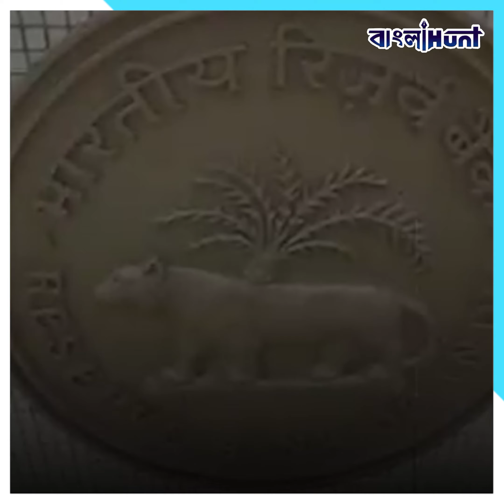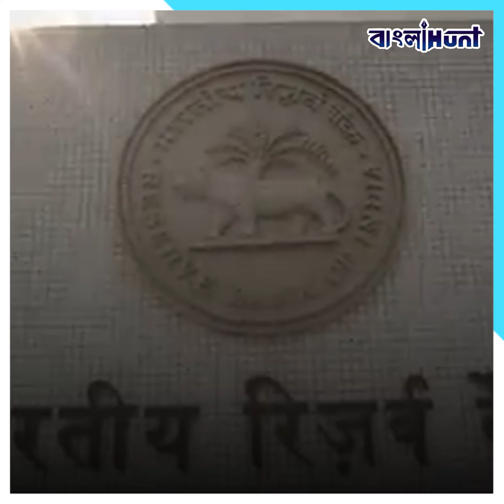এবার রবিবারও খোলা থাকবে সমস্ত ব্যাঙ্ক! এই কারণে বড় সিদ্ধান্ত নিল RBI | Sunday | Open | Bank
এবার রবিবারও খোলা থাকবে সমস্ত ব্যাঙ্ক! এই কারণে বড় সিদ্ধান্ত নিল RBI
India,
Bank,
Open,
Financial Year,
Rbi,
31 March,
Bangla News,
Viral,
Trending,
Sunday,

➤ 𝐀𝐛𝐨𝐮𝐭 𝐮𝐬 ☺

➤  𝐅𝐨𝐥𝐥𝐨𝐰 𝐔𝐬 ☺

➤  𝐓𝐚𝐠𝐬 ☺

bangla news,
news18 bangla,
bengali news,
bangla news of today,
bengal news,
24 ghanta bengali news,
24 news bangla,